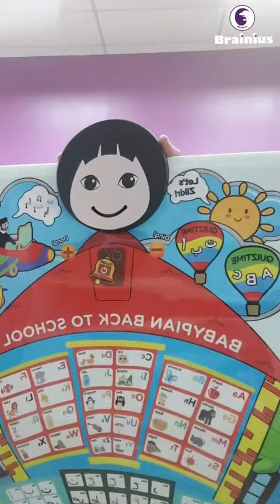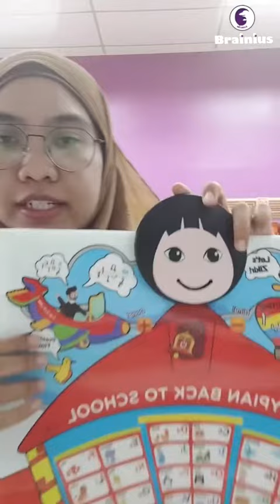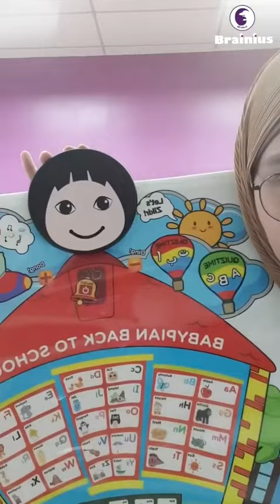edumat baby pian